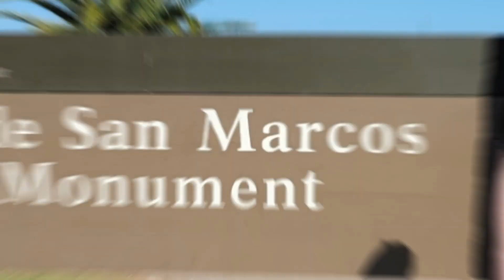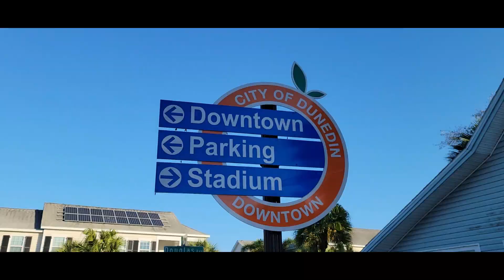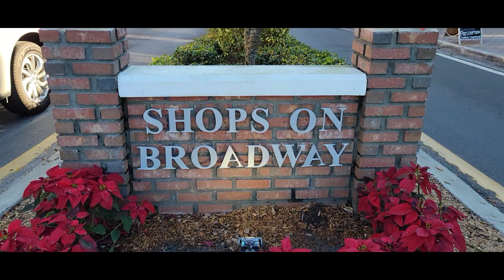Road Trip Diaries: Unforgettable Moments on the Open Road (Part 2 of 2)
Get ready to be swept away in the ultimate road trip adventure as we continue our exhilarating journey in Part 2 of "Road Trip with our RV to Florida!" Buckle up for more thrills, stunning scenery, and unforgettable moments as we traverse the highways on our way to the Sunshine State. From laughter-filled pit stops to unexpected roadside discoveries, this video is a rollercoaster of joy and exploration. Join us as we unveil the magic of the open road and the allure of Florida's hidden gems, including the historic charm of Saint Augustine, the pristine beaches of Clearwater, and the quaint beauty of Dunedin. Whether you're an avid traveler or an armchair adventurer, this is one road trip you won't want to miss! Hit play and let the wanderlust begin. 🚗✨

We were so excited to have bought our first motorhome, the ITASCA Viva 23L, and hit the road immediately. We decided to head down south escaping the brutal cold of the Northeastern winter.